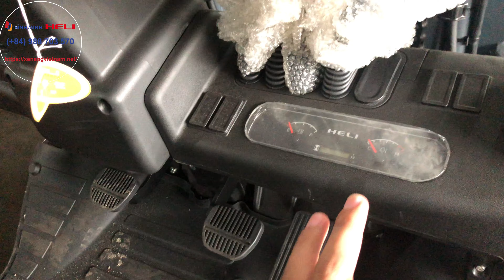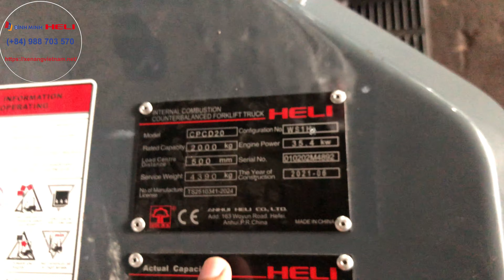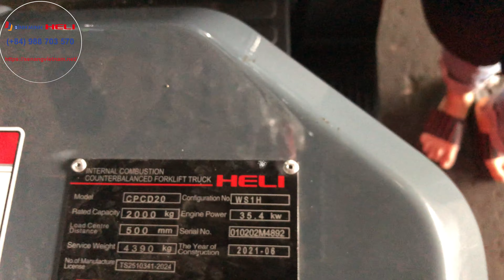xe nâng HELI 2 tấn lắp kẹp vuông Bale clamps có xoay 360 độ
Xe nâng dầu Heli 2 tấn
Động cơ Isuzu C240 công suất 35.4 kW
Động cơ nhập nguyên chiếc từ Nhật Bản
Kẹp Bale clamps có xoay 360 độ
Khung 3 tầng nâng 5 mét.